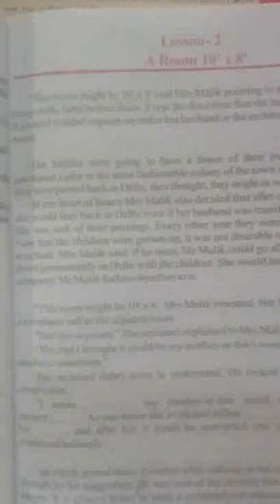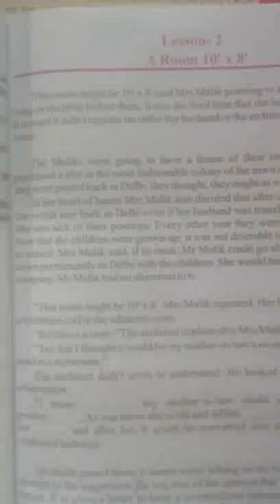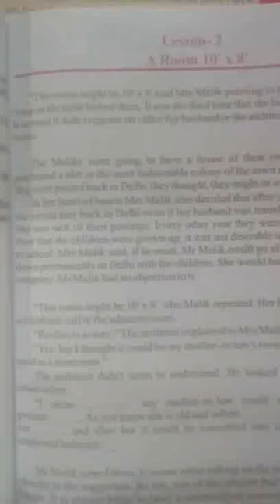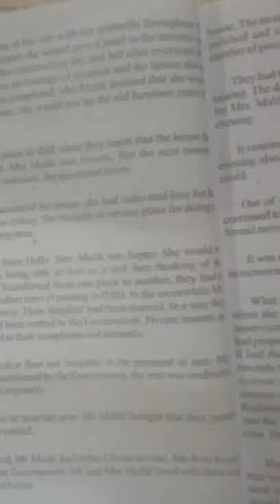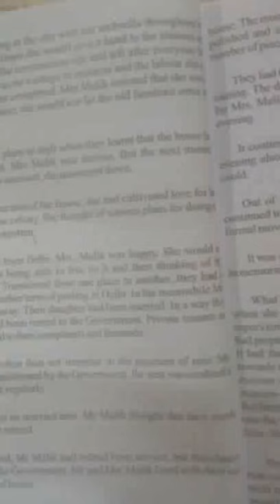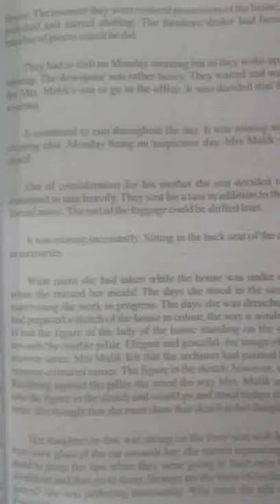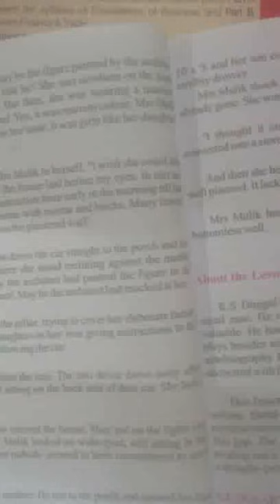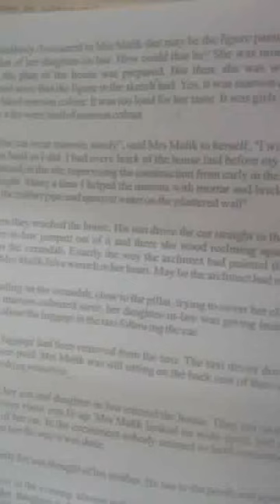RBSE Class 12 English Lesson 2 A Room 10'*8'#6 Summary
Lesson -2 Complete Summary